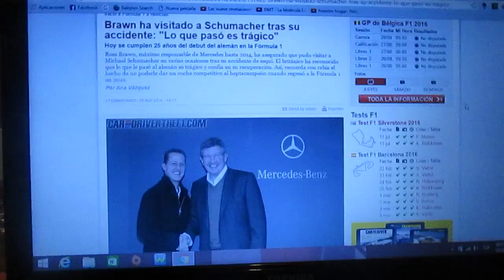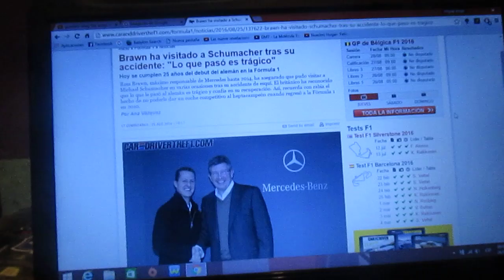Ross Brawn ha venido a visitar a Michael Schumacher varias veces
Ross Brawn,quien fue el ingeniero de Michael Schumacher en los equipos Benetton,Ferrari y Mercedes,asegura que ha visitado varias veces a Michael Schumacher después de su terrible accidente de esquí el cual lo tuvo hace casi 3 años y en el que casi le costó la vida